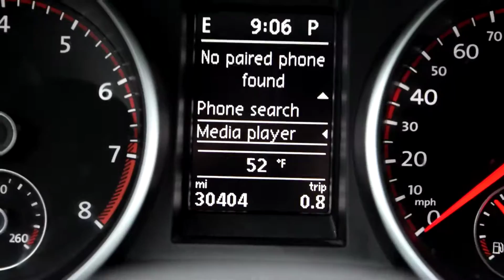2013 Volkswagen GTI LHM VW Lakewood PV6914